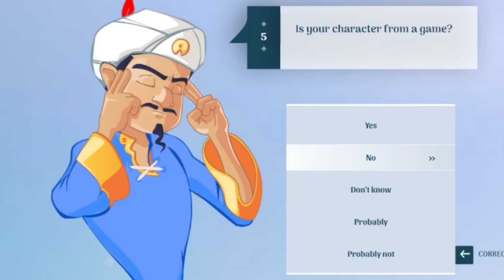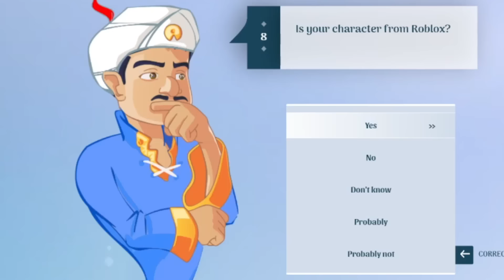Hij Weet Het..